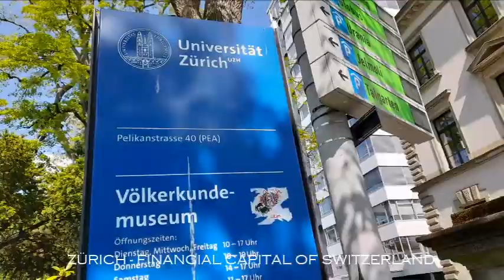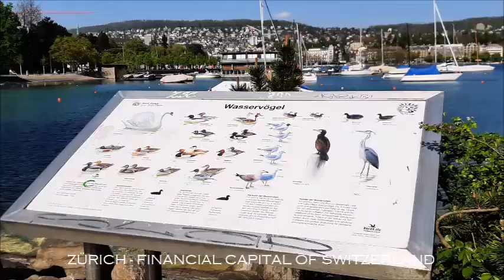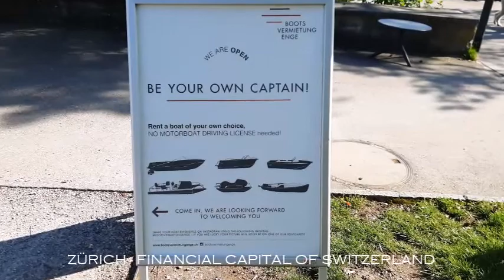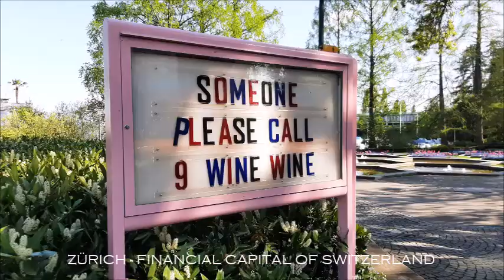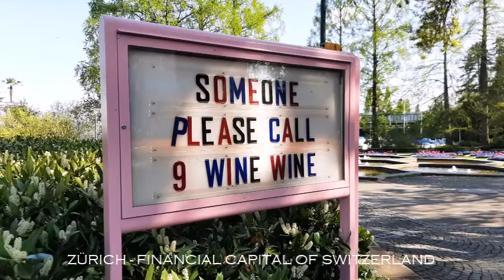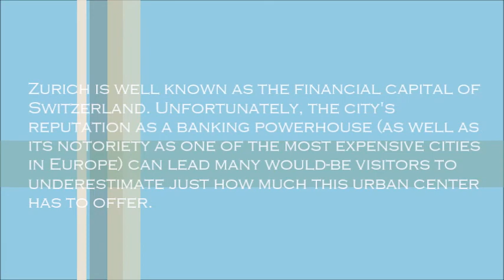ZÜRICH THE FINANCIAL CAPITAL OF SWITZERLAND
Zurich is well known as the financial capital of Switzerland. Unfortunately, the city's reputation as a banking powerhouse (as well as its notoriety as one of the most expensive cities in Europe) can lead many would-be visitors to underestimate just how much this urban center has to offer.